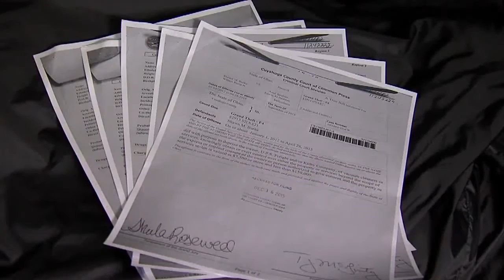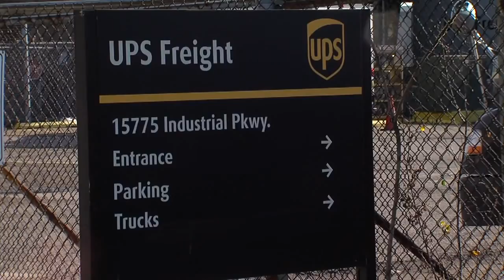Vacuum theft ring busted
Sources connected to the investigation of a local vacuum theft ring say the ringleader, Shawn Burke of Cleveland, stole as many as 100 Kirby vacuums over the past several years at UPS Freight on Industrial Parkway